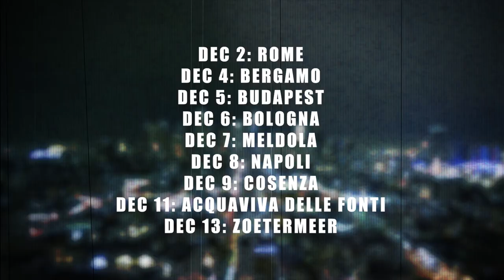Oz Noy/Jimmy Haslip/Dennis Chambers EU 2022 Tour Promo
Oz Noy (Guitar), Jimmy Haslip (Bass), Dennis Chambers (Drums)
European 2022 Tour